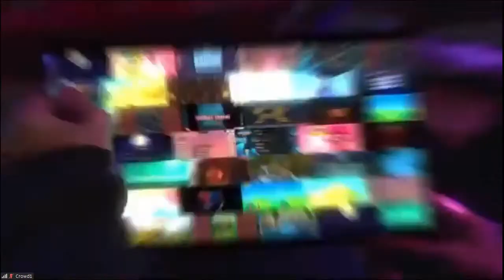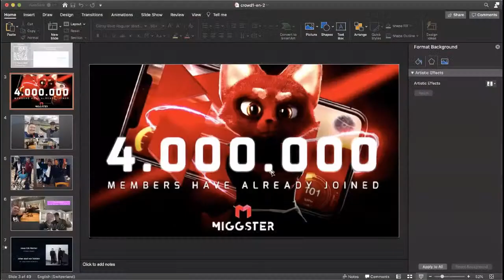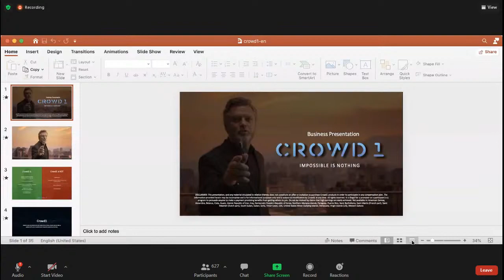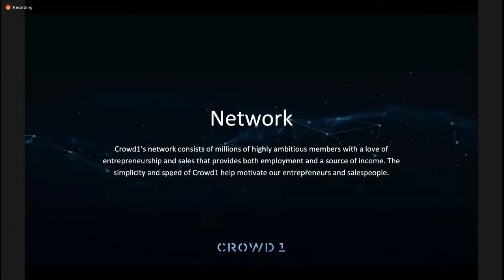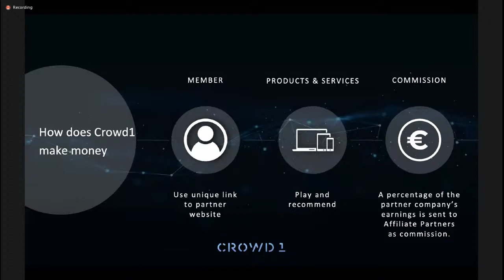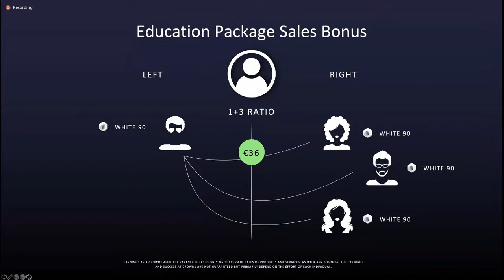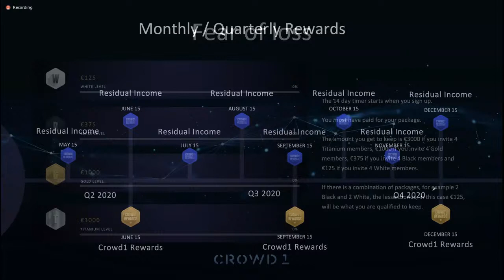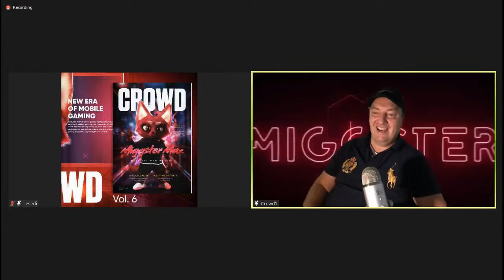Crowd1-ELITE Webinar (October 21, 2020)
Crowd1 Webinar via ZOOM Monday-Saturday 1pm CET